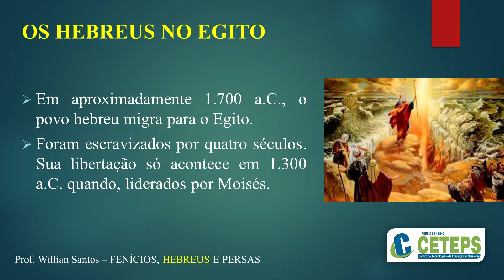EJA - História - Aula 10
Hebreus, Localização, Organização Política e Social
Prof.º Willian Santos - Rede CETEPS